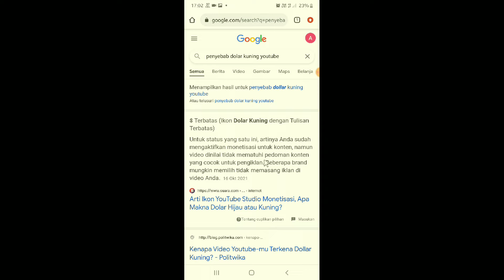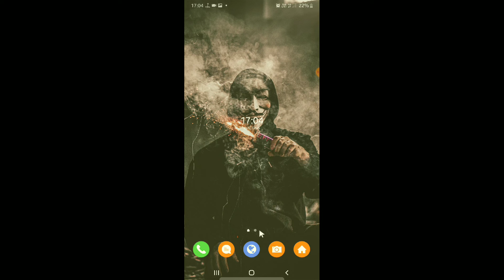cara mengatasi dollar kuning youtube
halo teman semua kali ink saya mau berbagi yaitu cara mengatasi dollar kuning youtube dengan mudah dan simpel tanpahapus video ya teman

nah mungkin diantara teman teman ada yang mau mengatasi youtube mengalami dolar kuning oleh karena itu saya membuat tips ini ya teman semoga bermanfaat.